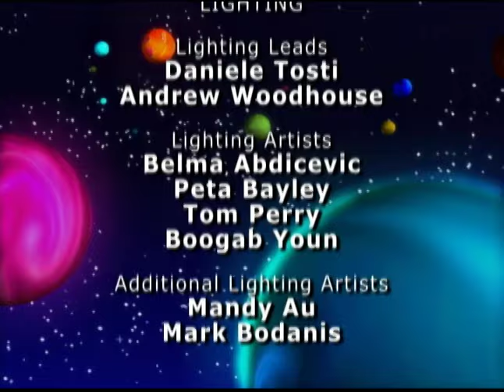Why Do We Need Rules? | 3-2-1 Penguins! | Full Episode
The Lizard King has defeated the kindly Bandicoot King in a game of “Squid-Tac-Toad!”. Now, Michelle must take on the cheating Lizard King in order to show that playing by the rules is the only way to win.